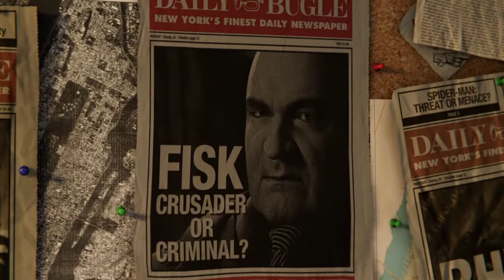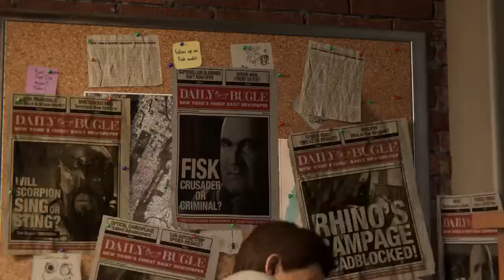Marvel's Spider-Man# 001 Wisk wird gestoppt